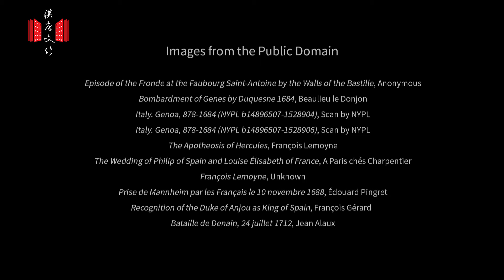Secrets and Hidden Treasures of Château de Versailles EP1 | Full Documentary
To the southwest of Paris stands the Château de Versailles. Built originally as a two-storied hunting lodge by King Louis XIII, the old castle with a marble courtyard and red walls was later turned into the magnificent Palace of Versailles, and is considered as one of the greatest achievements in French 17th century art.
Who has made Versailles the "capital" of the kingdom? Did Louis XIV, the Sun King, finally realize his vision? This episode of A World Of Excellence takes us to discover the secrets and historical treasures of Palace of Versailles.